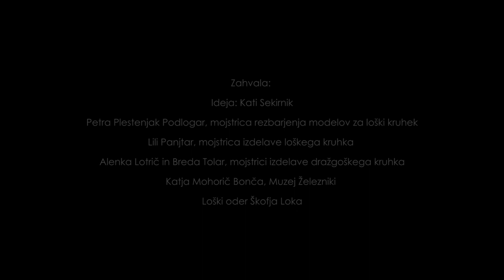Mali kruhek - veliko ljubezni | Little Bread - Lots of Love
Zahvala:
Kati Sekirnik, ideja
Petra Plestenjak Podlogar, mojstrica rezbarjenja modelov za mali loški kruhek
Lili Panjtar, mojstrica izdelave loškega kruhka
Alenka Lotrič in Breda Tolar, mojstrici izdelave dražgoškega kruhka
Katja Bonča, Muzej Železniki
Loški oder Škofja Loka

Snemanje in produkcija: Karatafilm

Rokodelski center DUO Škofja Loka, Razvojna agencija Sora d.o.o.

Film je nastal v okviru projekta »Kjer domujejo zgodbe, Transverzala muzejev in kulturnih centrov na Škofjeloškem«.

Mali kruhek so na Škofjeloškem v 18. stoletju začele izdelovati loške redovnice klarise, proti koncu stoletja pa se je izdelava kruhkov razširila med širše prebivalstvo. Njegove sestavine že od takrat ostajajo enake – moka, med in različne začimbe. To medeno pecivo že od nekdaj predstavlja ljubezen in obilje.  Mali kruhek so včasih izdelovali in pekli ob cerkvenih in osebnih praznikih, veljalo je za svatbeno in ljubezensko pecivo. Danes se mali kruhek peče tudi ob drugih priložnostih, s svojimi sestavinami je praktično nepokvarljiv in zdrav prigrizek za vsak dan.
Tradicijo izdelave malega kruhka nadaljujejo mojstrice rokodelke in ga izdelujejo na dva načina; v Škofji Loki se mali loški kruhek odtiskuje v ročno rezbarjene lesene modele, v Železnikih in Dražgošah pa dražgoški kruhek izdelujejo povsem ročno.
In the 18th century nuns of order of St. Clare began to make a honey pastry called little bread in Škofja Loka. By the end of the century little honey bread spread among the wider population. Since then, its ingredients remain the same - flour, honey and various spices. This honey pastry has always symbolized love and the abundance. In the past little honey bread was baked on church and personal feasts, it was important part of weddings and known as symbol of love. Today it is baked also on other occasions. With its ingredients it is eatable for very long and it is a healthy snack for every day.
The tradition of little bread making is continued by the masters craftswoman and it is made in two types: in Škofja Loka it is called Škofja Loka little bread and a honey dough is shaped in hand-carved wooden moulds, while in Železniki and Dražgoše, the Dražgoše honey bread is entirely handmade.